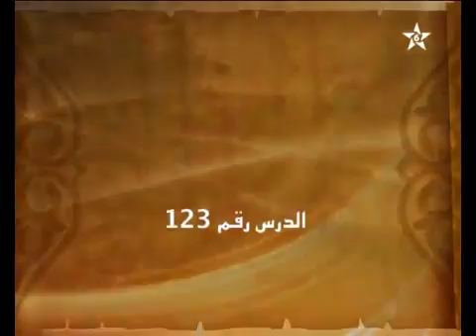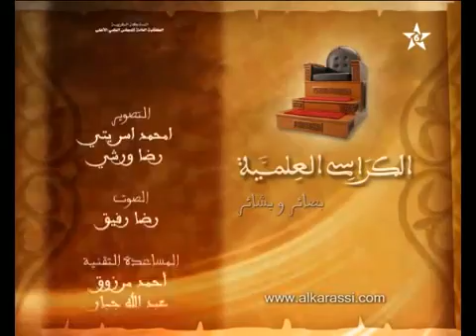كرسي الإمام مالك مادة الفقه المالكي للدكتور سعيد الكملي الدرس 123